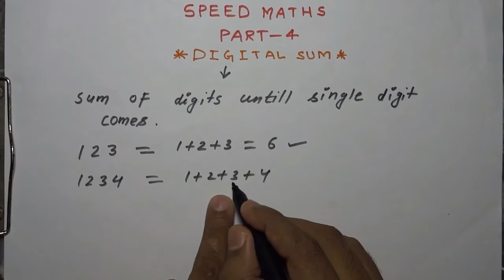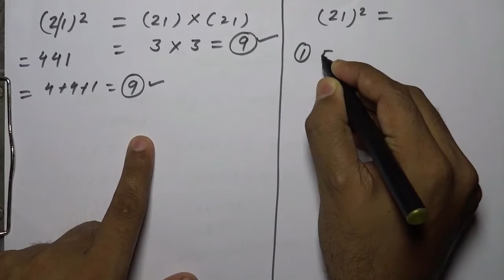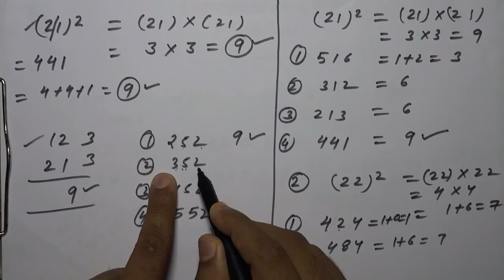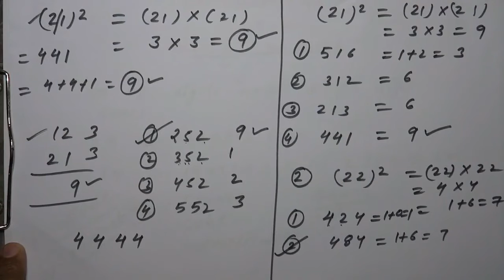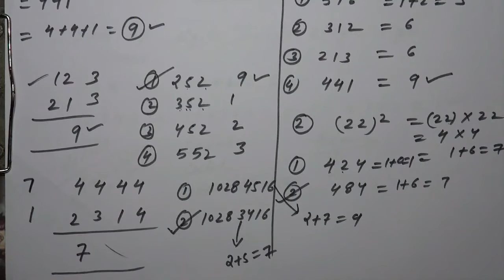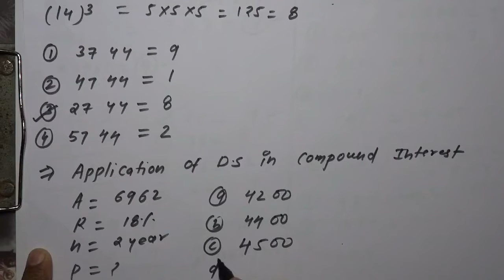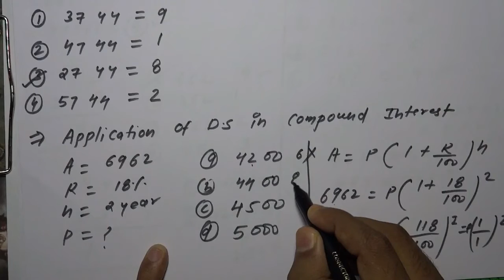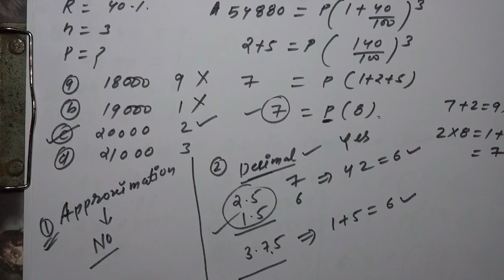DIGITAL SUM in HINDI/ENGLISH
DIGITAL SUM
digital sum is sum of all digit until single digit comes out.
digital sum is one of the most important topic to check your answer .
1) have you done right multiplication, square and cube of any number ?
2)you can answer question of compound interest without doing calculation?
yes you can answer these two question after learn about digital sum.
This video is design for both hindi and english medium students and helpful for those who is preparing for competitive examination.